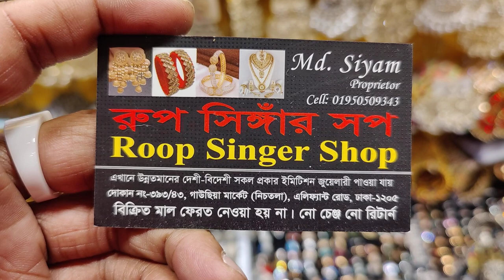new kantana bahubali eyaring collection / নতুন ডিজাইন এর বাহুবালি কানের দুল কিনুন কম দামের ভিতরে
393/43, gausiya market, graund flor